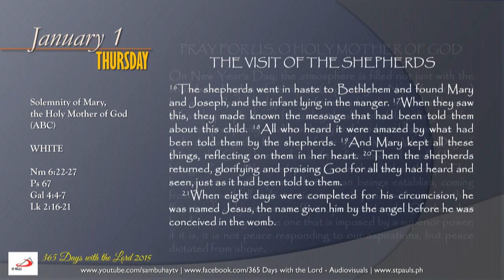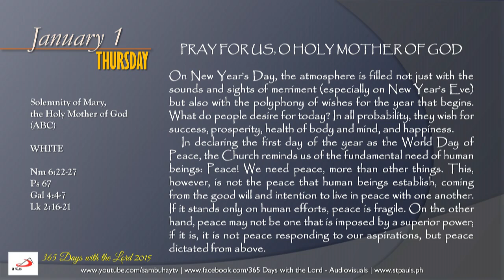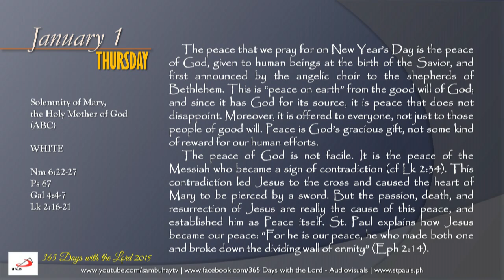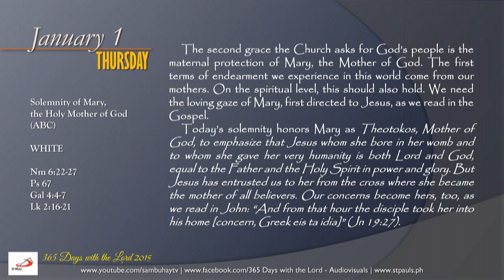365 Days with the Lord | January 1 | Solemnity of Mary, the Holy Mother of God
Send your love offerings/donations to St. Paul Seminary Foundation, BPI Current Savings Account No.: 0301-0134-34 -- BPI Buendia-Pasong Tamo Branch. Send your prayer intentions and feedback via SMS Sun Cellular (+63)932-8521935 or by visiting our Facebook Fan Pages. God bless!